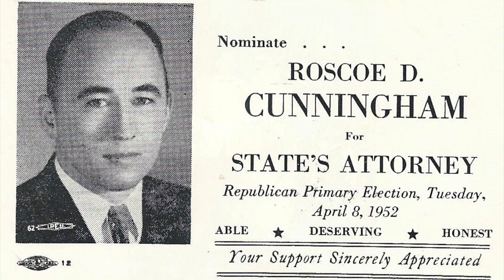Roscoe D. Cunningham 1923 - 2020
ROSCOE DAVID CUNNINGHAM, age 97 of Lawrenceville, Illinois, died Saturday, November 28, 2020, surrounded by his loving family.  He was born September 15, 1923, in Lukin to Roscoe and Bessie Cooper Cunningham.

He married his beloved Katheryn Suzanne Cunningham May 1st, 1954, at First Christian Church in Lawrenceville.  Together they shared 64 years of joyful marriage and raised five children.

Graduating from Sumner High School in Sumner, Illinois, in 1941, Cunningham always attributed his love of learning and ability to eloquently quote poetry to his education at, “Sumner High.”  Attending University of Illinois after high school, his education was temporarily put on hold as he served his country in World War II European Operations.  Cunningham proudly served in the United States Army Rainbow Division 4th Operations as a forward observer with the artillery division.  Assignments often involved aeronautical observation of the dropping of bombs on enemy location.  He was honorably discharged from active duty in 1946 with the rank of Lieutenant.

Cunningham returned to U of I after WW Il, earned a JD from the School of Law, and was admitted to the Illinois Bar in 1948.  He returned to Lawrence County and practiced law for over 72 years.

A successful attorney, businessman and community leader, Roscoe Cunningham leaves a lasting legacy on this community.  Always civic and community-minded, he has earned a reputation as a legend and was awarded the Key to the City by Lawrenceville in 2018.  One of Lawrence County’s most vocal advocates - he has been this area’s champion for progress.  Roscoe served as States Attorney for four terms, on the Illinois State Legislature for four terms, and as Delegate to the Republican National Convention for three sessions.  He has participated in more than 20 election campaigns and has always delighted in the political process - meeting with constituents and having the opportunity to help those in need.

As Illinois State Representative for District 54, Cunningham was determined to make his district heard.  He spoke eloquently from the House Floor, and when he spoke everyone listened.  State Journal Register, Bernie Schoenberg reported, “The only time the AP Press box picked up their pencils for quotes from the Illinois Legislature was when Representative Cunningham got up to speak.”  In later years reminiscing memories of speaking on the House Floor, Cunningham recalled, "competition for the microphone was similar to battling one hundred eighty-four male peacocks."

One of his favorite bible verses was Luke 9:62, “No one, having put his hand to the plow, and looking back, is fit for the kingdom of God.”  Instilled since childhood, this verse inspired him to rescue his hometown newspaper, The Sumner Press in 1987 - at an age most people would be thinking about retiring.  Actively publishing and writing the widely read and popular:  “Roscoe’s Journal,” “Lawrence County Countywide,” and “World Wide Digest,” it was a source of joy, and the academic man’s golf game for over 33 years.  As time progressed he also added Bridgeport Leader and St. Francisville Times pages to offer community news to each of these towns.  His determined efforts ensured The Sumner Press is the longest running, locally owned newspaper in Southern Illinois.  Electronic copies of the Sumner Press are available digitally serving as a historical record of community activities and have always been provided free as a community service.

A close knit family that has worked together in several business ventures has also enjoyed many family trips and wonderful vacations.  Almost every state capital and presidential library was visited.  Other traveling adventures included:  diamond mining in Arkansas, riding to the bottom of the Grand Canyon on mules with the grandchildren, cruising Biscayne Bay, and snorkeling in the Florida Keys.  Roscoe cherished his weekly ice skating at Swonder Ice Rink up until the age 75 with, “the poetry in motion skating club.”  An avid bridge enthusiast - lively family bridge tournaments were ensued every Sunday afternoon.  Many happy memories were made at the Kentucky Derby and Ellis Race Track Park with family and friends.  Many will remember seeing him on evening bike rides with children and/or grandchildren en tow on tandem.  As late as 87, he biked from Sumner to Olney for the worthy Special Olympic cause.  With a joie de vivre, he truly knew how to make every moment count - an asset  he instilled in his children and grandchildren.